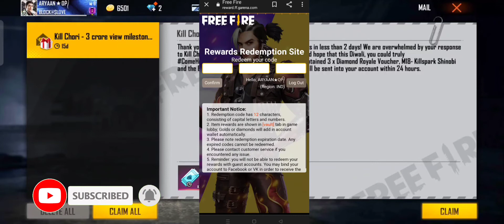Kill chor song redeem code | Garena free fire | india gaming FF 2.0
⬇️ Redeem code is here ⬇️

X99TK56XDJ4X

Redeem code pin on comment box 🎁

indiagamingF
kill chori song redeem code free fire
kill chori song redeem code
kill chor redeem code
kill chori song
kill chor redeem code free fire
Diwali song redeem code